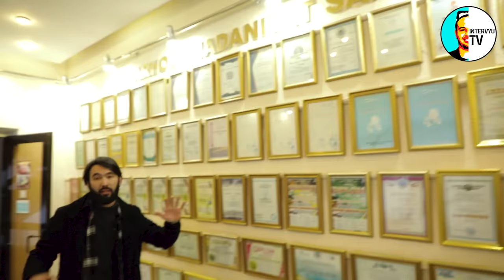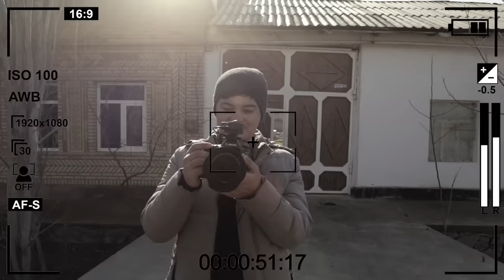Qalandar sevganiga hammol bo‘lgani, Sayfulloni izlab, Kamchatka azobi – qishloqdan chiqqan yulduz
“Sayfulloni izlab” hajviy seriali bosh qahramoni, prodyuseri Qalandar Rajabov intervyuTV kanaliga eksklyuziv intervyu berdi. Intervyuni jurnalist, bloger Feruz MUHAMMAD tashkillashtirdi.
Qalandar Rajabov media olamida yangi nom. U qishloqda, oddiy uylarda, dalalarda ijod qilib butun dunyoga mashhur bo‘lmoqda. Uni kuldiradigan jiddiy odam deyish ham mumkin. U professional rassom. U bilan suhbat qilganimizga rozimiz.

Boshqa qiziq intervyularimiz!

0:00 – intervyu nima haqida?
3:00 – Ergash tog‘o ya’ni Qalandar Rajabovning Navoiydagi uyiga keldik
4:20 – Ergash tog‘o bizni boshqacha kutib oldi
6:00 – Qalandar Rajabovning homiysi kim?
8:18 – Qalandar Rajabov kim?
10:54 – Sayfulloni izlabda Ergash tog‘oning ota-onasi o‘lgan bo‘ladi, hayotdachi?
13:05 – Sayfulloni izlab qanday boshlandi?
14:46 – Sayfulloni izlabga asos bo‘lgan ilk vine
15:11 – Sayfulloni izlabdagi Sayfullo kim?
16:16 – “jiyanlar tog‘osidan qo‘rqadida”, qiziq holat)
17:13 – Gaday syurprizni buzib intervyuga kirib keldi…
17:24 – “Sayfulloni izlab”chilar hayotda qanday?
18:30 – “Qalandar o‘lmagan!” Qalandar Rajabov qachon sahnaga chiqqan?
19:45 – “menga qarsak kerak”
20:20 – “Uylanishim qiyin bo‘lgan, qaynonam meni izlab kelganlar”.
25:35 – Qalandar Rajabov va Ilyas qanday tanishgan?
29:30 – Ergash tog‘o Sayfulloni nega juda qattiq uradi? Jiddiy oqibatlar bo‘lganmi?
31:44 – “Qaynonamga bergan va’damni buzmadim”
32:00 – Qalandar Rajabovning ayoli uning ishiga qanday munosabatda?
33:48 – Ergash tog‘o o‘zining tog‘asidan kaltak yeganmi?
34:55 – “oilamga to‘g‘ri tushuntirishga majbur bo‘lyapman”
36:07 – Qalandar nima uchun Rossiyaning Kamchatkasiga ketgan
37:07 – Qalandar Rajabov Rossiyadagi kamsitilishlar, qiyinchiliklar va azob haqda
39:00 – “Rossiyada o‘zimga o‘zim so‘z berganman”. “800 dollar topardim”.
40:44 – Gaday obrazini serialga kirib kelishi haqida
44:00 – “Serialga birinchi Sayfullo, keyin Gaday kelgan”
45:40 – “Rossiyada bitta so‘z menga haqorot edi”
48:38 – “Rossiyadan qaytgach diplomimni ololmay sarson bo‘ldim”
50:00 – “diplomni olgach ishsiz qoldim, keyin TBT, keyin Farhod madaniyat saroyiga ishga kirdim”
52:52 – Biz “yulduzlar fabrikasi” ya’ni Farhod madaniyat saroyidamiz.
56:16 – Qalandar Rajabov nega “Million” va “Maksimum”ning taklifini rad qilgan?
1:01:14 – “Sayfulloni izlab”ning 1-qismi qanday kutib olingan?
1:04:00 – “qiyin vaziyatda qoldim”
1:05:29 – Qalandar Rajabov O‘zbekistondagi kam sonli rassomlardan biri ekan
1:09:30 – IntervyuTV uchun Qalandar Rajabov maxsus sovg‘a tayyorlamoqda
1:09:48 – Qalandar Rajabovni ko‘chada muxlislari ushlab oldi. “TiiiiT”
1:10:55 – Ular Million, Dizayn, Maksimum, Bravoga raqobatchimi?
1:17:00 – Sayfulloni izlab rivojlanish yo‘li, millionlab ko‘rishlar va boshqa qahramonlar haqida
1:22:18 – Qalandar Rajabov hayotidagi eng og‘ir kun qaysi?
1:24:06 – “ota onami uyaltirmaganman”
1:27:07 – Sayfullo kestirishdan qo‘rqqan, Ergash tog‘o ko‘milgan epizodi haqda
1:29:19 – Navoiy QVZchilarining kuchli tomoni nimada?
1:34:04 – Serialdagi xizmat ko‘rsatgan kastumlar haqida. Faqat bu uchun sudga bermanglar)
1:37:40 – Nega “Sayfulloni izlab”lar boshqa kiyim kiymayapti?
1:41:01 – Ularni to‘ylarga chaqirishyaptimi?
1:43:40 – nega serialning yangi sonini chiqarish kechikmoqda?
1:45:58 – “Ergash tog‘o siz juda katta ko‘riniasiz, deyishadi”
1:46:36 – molxona, qishloqdagi pavilonlar, eng katta pavilion bu – qishloq
1:48:38 – bo‘ydoq san’atkor yaxshi ijod qiladimi yoki oilali san’atkor yaxshi ijod qiladimi?
1:49:27 – “7 sinfdan bozorda tachka tortganman, boshim egildi, g‘ururim sindi”
1:53:50 – Ular qaysi rolidan afsuslangan?
1:57:30 – “Sayfulloni izlab”chilar qachon so‘kinishni bas qiladi?
1:59:41 – Juda qiziq. Sayfulloni izlab seriali nimada suratga olinadi, kim montaj qiladi?
2:03:27 – hech kim bilmaydigan montajdagi jiddiy muammolar haqida
2:05:53 – Ergash tog‘adan sizlar uchun katta motivatsiya
2:09:50 – Sayfulloni izlabni to‘xtatish fikri bo‘lganmi? Qiyinchiliklar haqida
2:15:15 – “Oyog‘imizga bolta urmanglar, ijod qilaylik!”
2:18:18 – “Men bilan Moskvada rasmga tushadi, deb o‘ylamagandim”
2:24:00 – Nega QVZdan yakkaxon qiziqchi chiqmaydi?
2:28:18 – “Sayfulloni izlab”chilar poytaxtda ijod qilishi mumkinmi?
2:30:30 – nima uchun bizga Toshkentdan taklif bo‘lmaydi?
2:37:11 – Qiziq qisqa savol-javob…
2:54:24 – Qalandar Rajabov kuydirib rasm chizish bo‘yicha san’atkor!
2:56:34 – Sayfulloni izlabchilardan IntervyuTV uchun maxsus sovg‘a taqdim etildi.